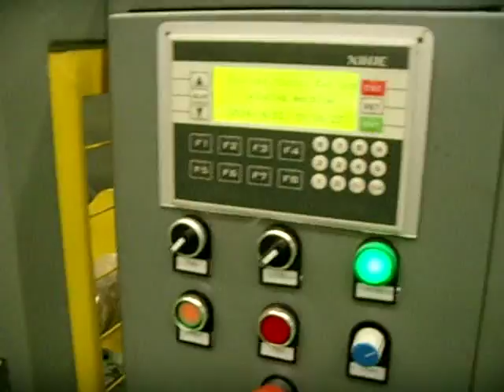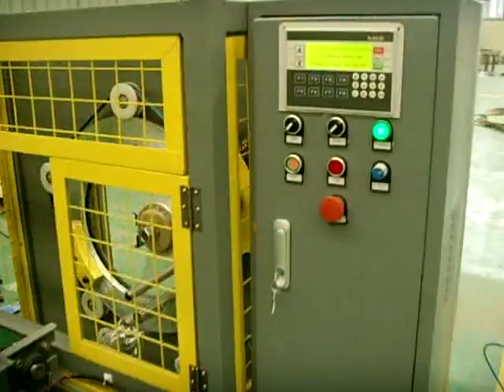Horizontal wrapping machine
Name: Aaron
HENAN DONGDING HEAVY INDUSTRY EQUIPMENT CO., LTD